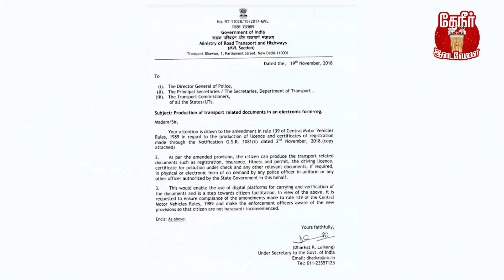How to escape from Traffic Police without Driving Licence? | எந்த இடத்தில் லைசென்ஸ் கட்டாயம்?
இது இருந்தால் போதும், Driving Licence இல்லனாலும் இனிமே பயப்பட வேண்டியதில்லை!